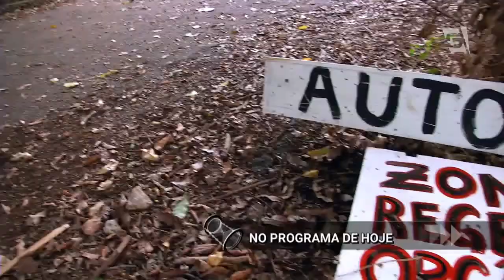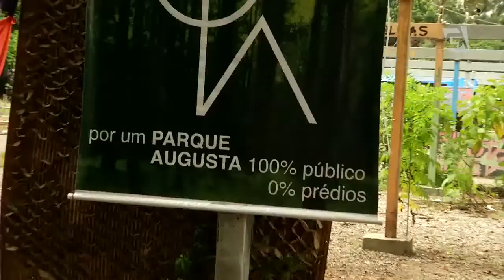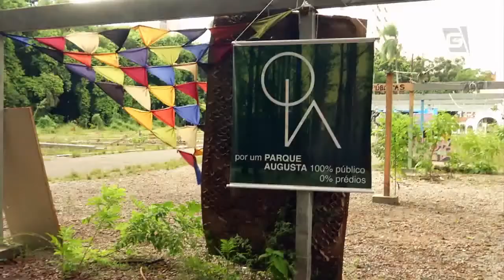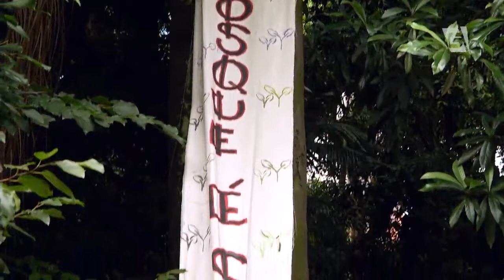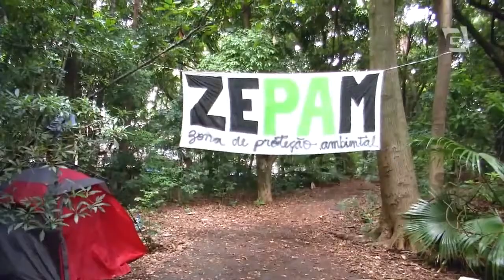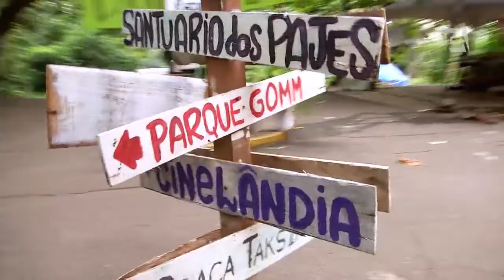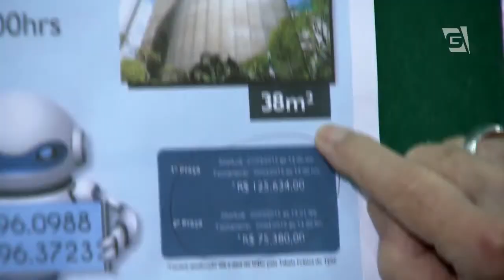Vem Comigo - Bolha Imobiliária (15/03/15)